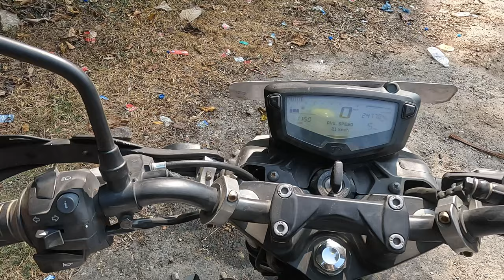ghar janu paryana guys